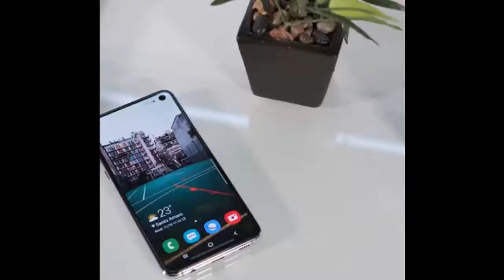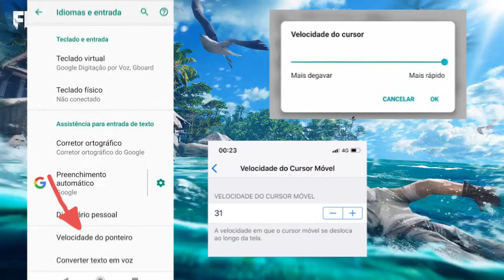MELHOR CONFIGURAÇÃO DE TODAS 🔥 SAMSUNG A10, A10S, A20, A30 ... HUD, DPI E SENSIBILIDADE FREE FIRE